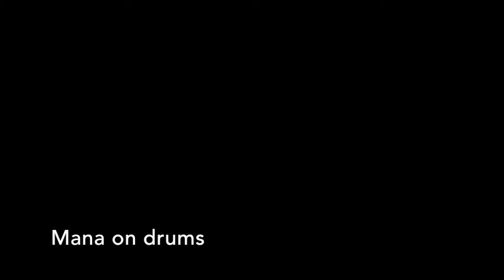The Tribunals Inna Dancehall (Drum View)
This video is me on the drums playing Reggae. Im simply sharing my talent and drum techniques that I've learned over the years. Hope you can learn something from this.